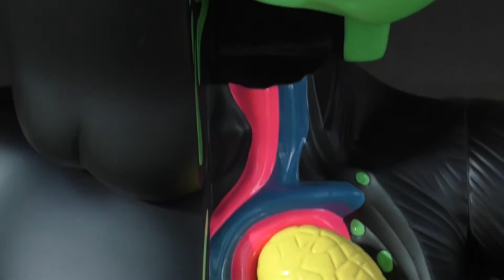Vlogs #6 - KAWS art museum (GONE CRAZY)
Johnson Tran Vlogs #6 - KAWS art museum